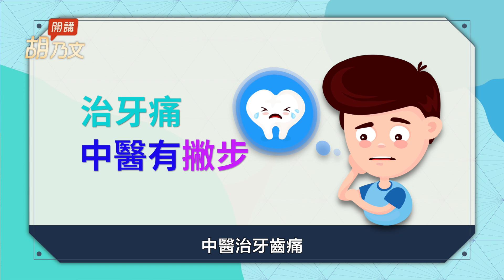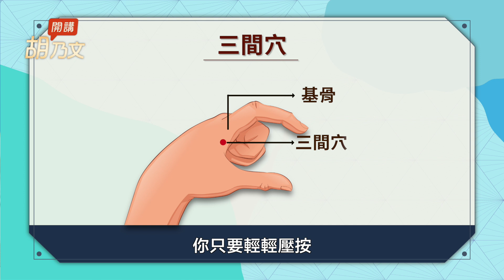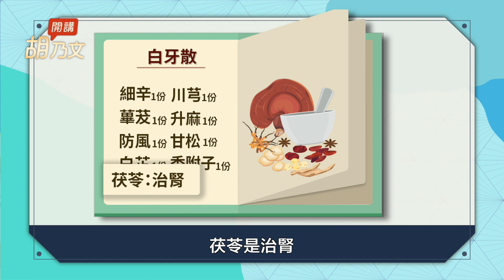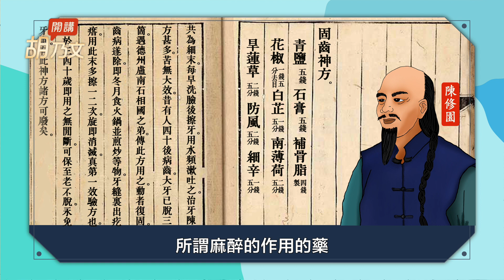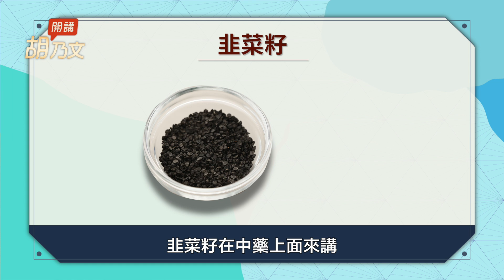2種刷牙方能「黑髮、美白牙齒、健齒」，半夜、假日牙痛怎麼辦？手上3穴位幫你立刻止痛！你知道嗎？韭菜、韭菜籽對身體的功效有多棒？｜胡乃文開講Dr.HU_25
你知道嗎？廚房裡頭的花椒，就能幫你止痛喔！還有一般我們常見的火龍果，對牙痛也有幫助喔！

一、半夜牙痛！手上3個止痛穴（00:40）

半夜裡頭牙痛真要命！手上有3個穴位能幫你立刻止痛，「合谷穴」、「二間穴」、「三間穴」都是在手上，而且都是大腸經的合谷穴（虎口），再用這個大拇指第一節碰到虎口，大拇指指尖所指的這個穴就叫作「合谷穴、，在「合谷穴」這樣壓按一下就可以止痛了，它可以止痛而且有麻醉的作用，不但如此真的可以治牙痛。

再講一個穴叫「二間穴」，「二間穴」在食指的基節的前端，黑白肉間這一個穴就叫作二間，二間可以治急性牙痛，為什麼呢？因為它是大腸經的子穴因為是子穴，子穴就可以治急性病、可以瀉火。所以，它是治急性的牙痛，另外，還有一個穴叫作「三間穴」，「三間穴」在第二指的基骨後端，這一個穴道你只要輕輕壓按，就會感覺到疼痛，它可以治蛀牙以及其它的牙痛都很有幫助，這三個穴馬上把它壓按下去，你馬上就解痛了。所以，半夜牙痛你可以偷笑不用害怕。

二、白牙散美白牙齒（02:10）

很多人都很愛美，希望牙齒潔白整齊，中藥也有牙齒美白的秘方喔！第一個叫白牙散，藥材有細辛、蓽茇、 防風、白芷、茯苓各等份，石膏的量是其他藥的三倍。

白牙散中友幾味藥，都是跟腎、胃有關，因為牙齒的齒質跟腎有關，而牙齦跟胃跟大腸有關，所以，白牙散就是這一類的藥，例如：細辛可止痛、蓽茇可以止痛、 防風治風的藥，而白芷治胃，茯苓治腎，其它還有一些藥各等份，再加上石膏，石膏是其他藥的三倍量，做成粉以後，拿來刷牙很有效，還有保護牙齒的作用。

三、「刷牙固齒神方」 補腎又烏髮 （03:15）

大家都一直在問可以「黑髮」的方子，我曾在之前撥出的一集影音中談到黑髮的方子，這個方子叫作陳修園「固齒神方」。

（古代天然的染髮劑染完後不傷髮質，更厲害的是，長出來的頭髮都是黑色的。觀看請點擊

「固齒神方」中有好幾味藥，都跟腎、胃脾、大腸有關，除了這以外，還有一些幫助止痛的、麻醉作用的藥，其中，旱蓮草是補腎的，旱蓮草再加一個藥叫作「女貞子」，「固齒神方」刷了以後，頭髮變烏黑了。我們這個小編的頭頭，她跟我講她刷牙一段時間後，她的朋友說她的頭髮好像比以前更烏黑了。

但是，有人會問我，你有那麼多白髮，為什麼不把它給刷黑了呢？其實，我真的沒那麼在意頭髮變白或變黑，過去，有很多人還問我，你的頭髮是如何變白的？每個人的想法都不同，他喜歡變白一點，顯的老相一點、老成一點，那喜歡變黑的人，會想要變的年輕一點，每個人都可以選取自己所想要的吧！

除了它可以做刷牙方以外，其實，也可以當漱口水，因為小孩子他要刷牙的話很不方便，他不一定會刷，可是你把這個藥方子給攪在水裡，沉澱後的水，拿來讓小孩子漱漱口，對保健牙齒、預防蛀牙都有幫助。

中醫治牙病，針對補腎跟健胃就可以根治牙痛和牙齦痛。

四、古方漱口 防止牙齦萎縮 （05:13）

以前的人對於牙齒變長，就說這是人變老了的緣故，你仔細想想，是牙齒變長？還是牙齦萎縮？其實，正確的說法是牙齦萎縮。

出現牙齦萎縮，很可能是脾胃功能開始不好了，這時，牙齒的齒質也會變顏色，而且牙齒會動搖，這表示說你的腎已經開始虛了。

我們可以用什麼方法來治呢？有一個很簡單的方法叫作「刺蒺藜」，蒺藜子有很多種「刺蒺藜」，有刺的蒺藜子都可以泡水，用那個水來漱口，可以讓牙齒變好。

另外，中醫認為五味當中，鹹能入腎，哪種東西是鹹的？青鹽是鹹的。古人叫青鹽，現在人稱為「粗鹽」，用「粗鹽」鹽水來漱口也可以治牙痛，用青鹽擦在牙齒上，可以堅骨固齒。

中醫認為牙齒就是骨質的表現，我在臨床上看到有的小孩子，他的牙齒齒質很差，看起來就已經黃黃的，甚至於粗粗的了，多半就是腎虛，所以，，這個時候我就會勸他使用一個刷牙方或補腎的食用處方，讓牙齒變好了，有的時候，在一兩個星期之後，牙齒就變好了。

五、補腎良品「韭菜」、「韭菜籽」（07:08）

補腎的食物或藥物對牙齒也很好，例如：韭菜、韭菜籽，「韭菜籽」可以治療腎虛，它有補腎的作用，「韭菜籽」把它泡在水裡，拿這個水來漱口，可以治牙痛。

你知道？有的人還會分不清「韭菜」跟「蔥」？說到蔥，每根蔥它有蔥管，唐朝孫思邈，他是第一個發明用蔥管來通尿的，聽起來很不可思議，由此可見。

韭菜是補腎的，尤其韭菜能夠生發氣血，所以，在春天的時候，吃韭菜苗是非常好的，可以讓人的氣升發起來，那麼，在吃韭菜的時候，炒牛肉絲、豬肉絲都很好吃，也可以做「韭菜餃子」。

六、動手包韭菜餃子 活絡小孩腦細胞（08:37）

我們的小編認為我一定不會包水餃，來，我就包給大家看看，我不只會包餃子，我還會和麵、擀餃子皮，我們和麵團的時候，每一根手指頭都在動，所以，我建議各位假日的時候，可以帶著孩子一起動手做麵團，父母跟孩子之間的親子關係也會因此更融洽。

和麵團和好後，還要醒一醒麵團，這樣就可以開始擀皮了，取一小撮麵團揉成圓球狀後，壓扁，接著，開始擀皮，擀的時候，讓中間厚旁邊薄，這個餃子才會好吃。

這時候，爺爺奶奶可以跟孩子一邊講故事，一邊包餃子，也有人的人說過這樣的吃法，那就是一面包餃子，一面就開始下餃子，用水煮熟，你會一直想吃，而且都覺得吃不飽，這個方式或許可以讓孩子胃口大增。

我們在包餃子的時候，餃子餡裡有韭菜，對牙齒、對整個身體也很好。下一次，如果有人說吃餃子有什麼好處？你就可以當作一個聊天的話題，告訴他，胡醫師說：「韭菜餃子吃了能補腎，腎強，會讓人的身體變得很好。」

和孩子一起包餃子時，因為要把皮捏緊，小孩的十根手指都能活動，就引動他所有的腦細胞也變得很好。

除了這個以外，也可以在這個親子動手做的時間，跟孩子們話家常，說一些忠孝節義的故事，如：岳飛、花木蘭的故事，不但孩子學會動手做的生活能力，還能讓孩子知道盡忠盡孝的故事，淺移默化中培養孩子的人格教養，你說，這是不是一件很棒的事？